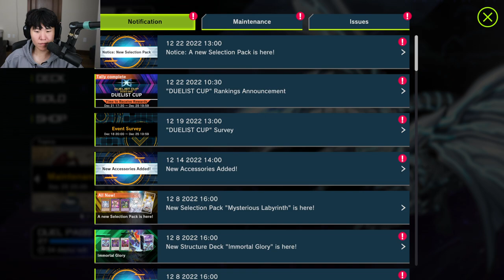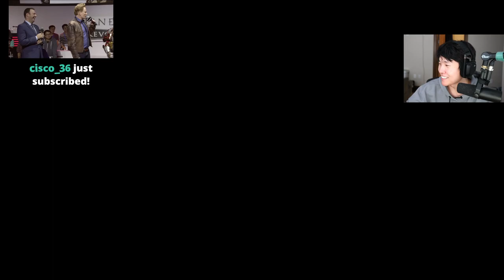MikikeiVod "DisguisedToast" best yugioh player alive !Yu-Gi-Oh! Master Duel ^_^ 12|23|22